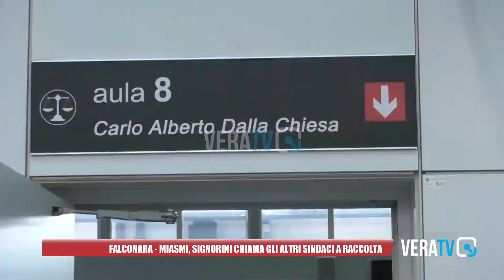Falconara - Miasmi, Signorini chiama a raccolta gli altri sindaci del territorio